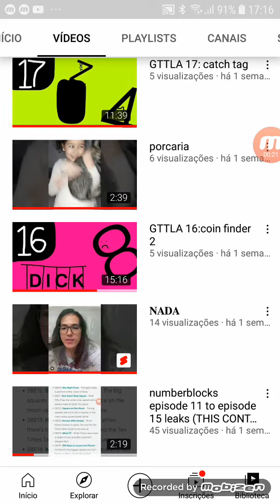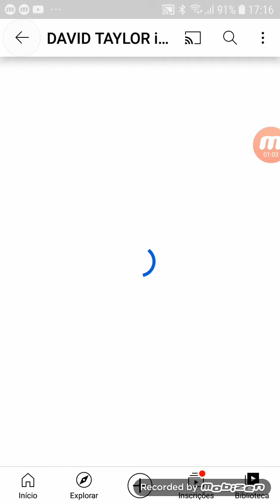IM GETTING SUBSCRIBERS SO FAST (400 subs special)